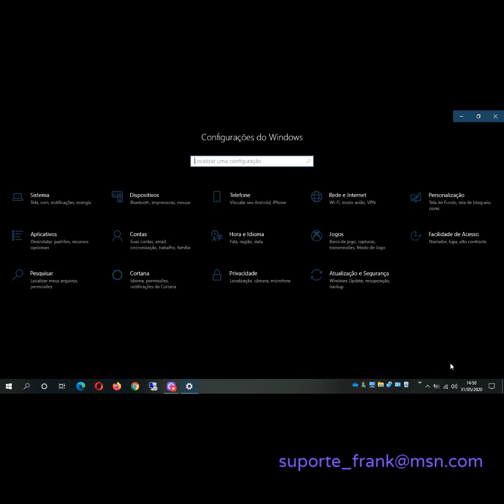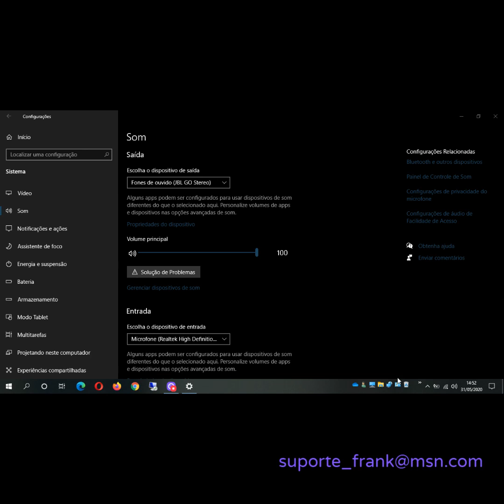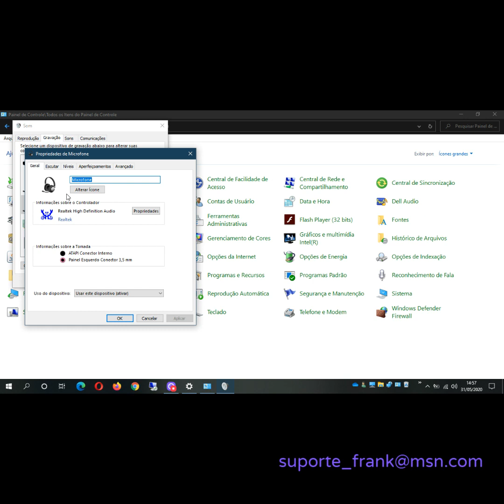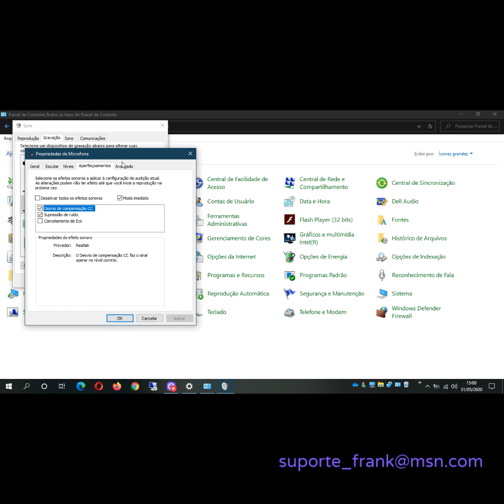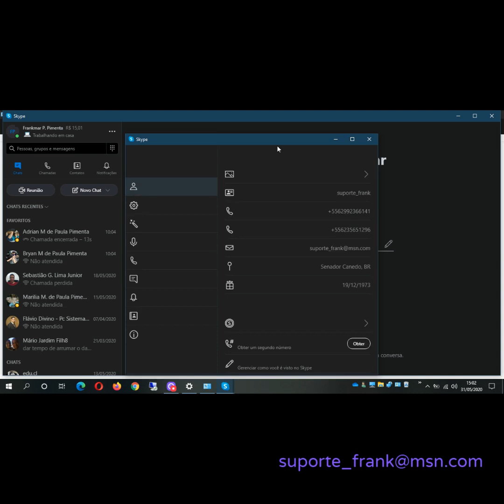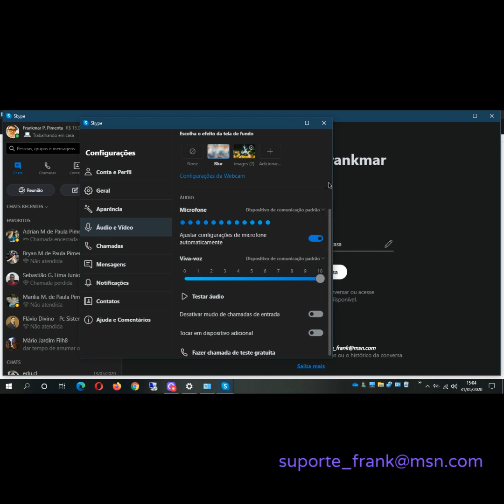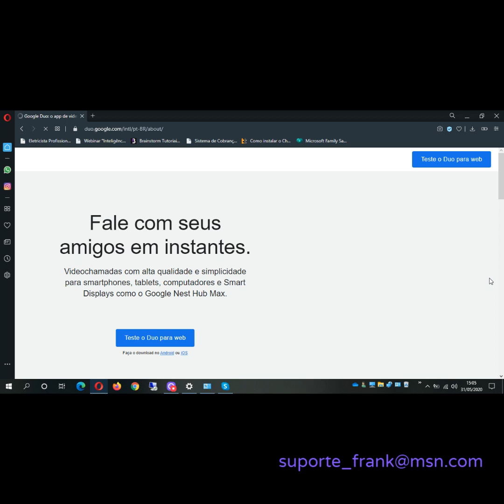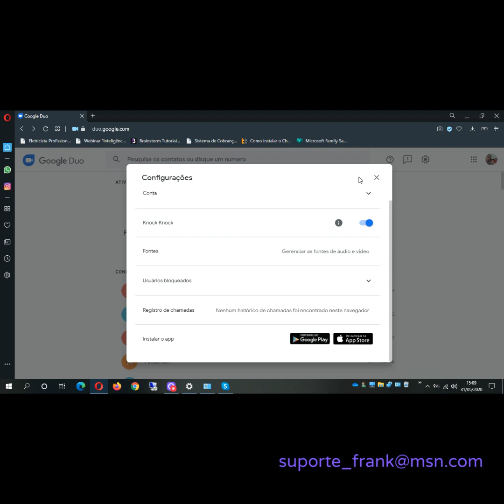Tirando duvidas sobre configuração de audio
Neste vídeo de teste apresento como verificar suas configurações de audío tanto para notebook ou desktops.